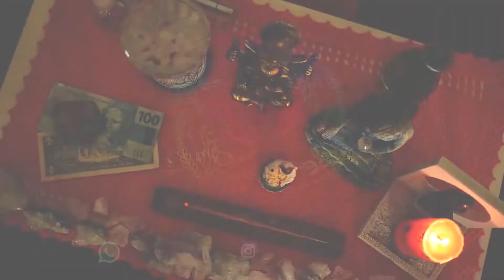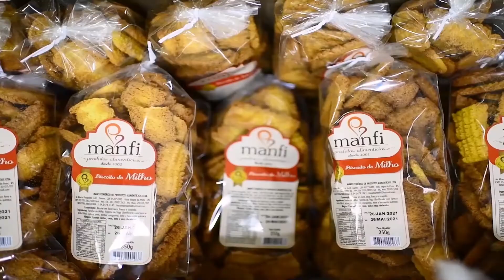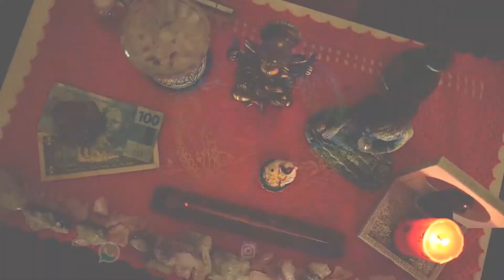ALGO A MAIS - PANORAMA DA EDUCAÇÃO NO MUNICÍPIO DE NOVA BASSANO | 22/03/2022